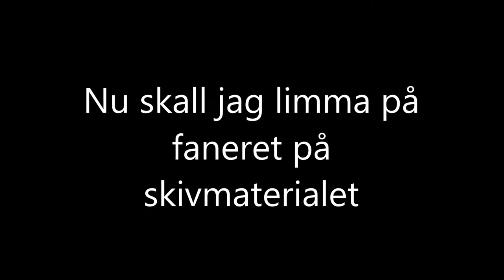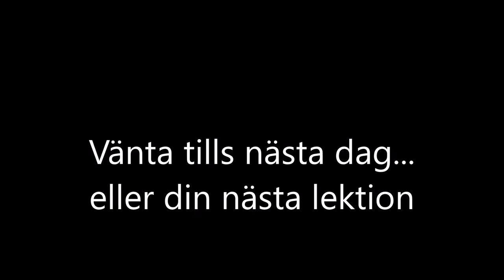Såga in intarsia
Att såga genom flera lager faner för att göra intarsia-inläggningar